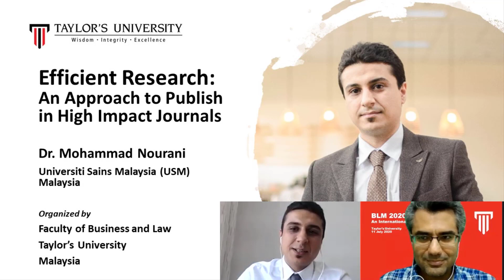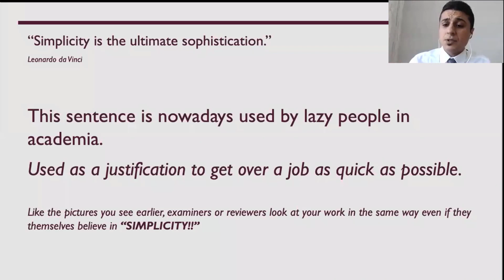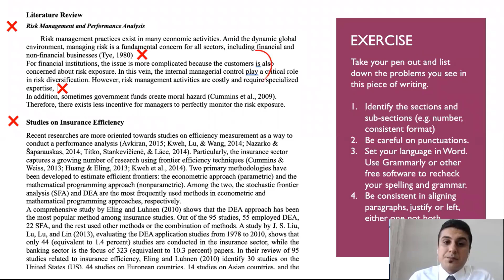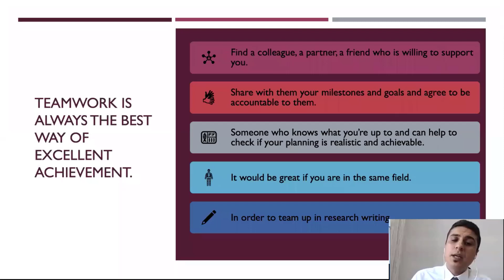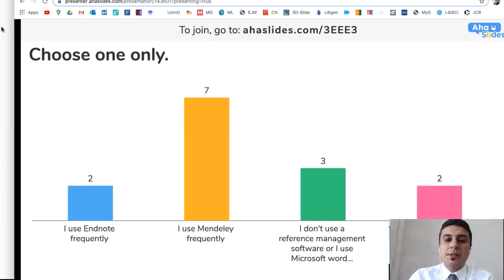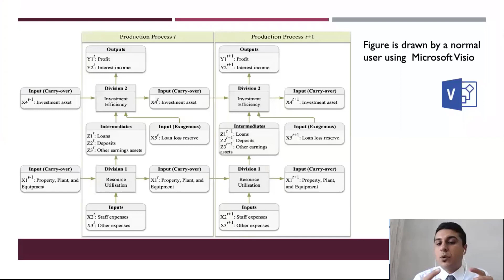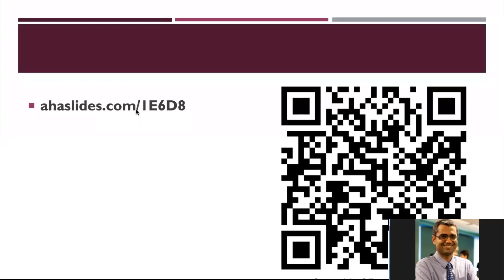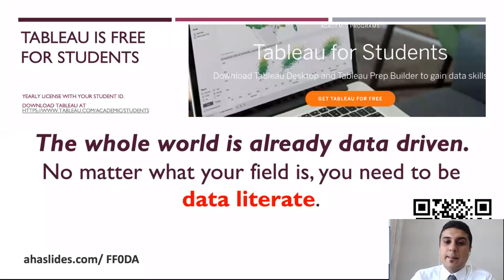Efficient Research: An Approach to Publish in High Impact Journals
By Dr. Mohammad Nourani, USM, Malaysia

Organized by
Faculty of Business and Law
Taylor's University
Malaysia

This seminar is designed for postgraduate students and academic staff in improving their research skills to publish in high impact journals. The speaker is an experienced researcher with a number of publications in ISI journals. By the end of this session, the audience is expected to understand the approaches to do research more efficiently, and more pleasing for the reviewers of the manuscript.